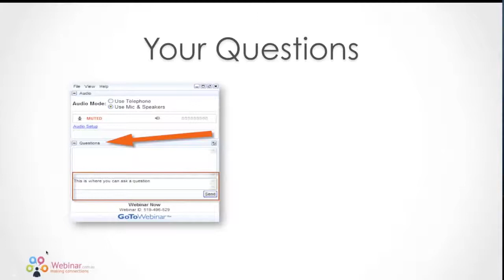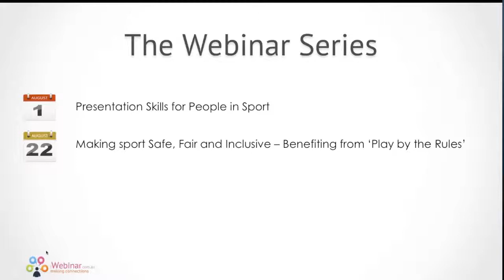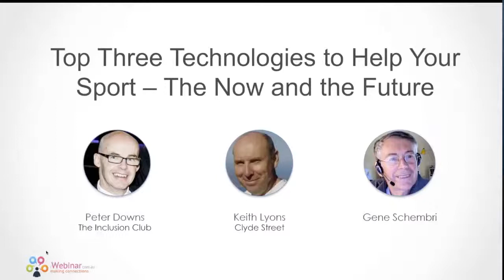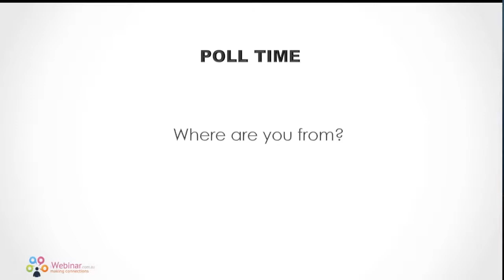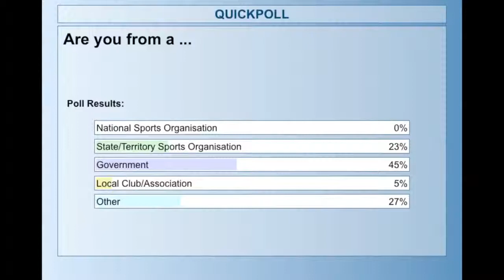Technologies for Sports Webinar - Part 1